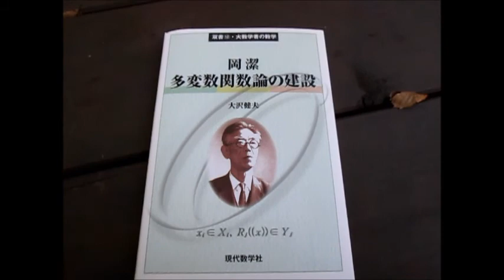散歩 超音波システム研究所 ultrasonic-labo （東京都 八王子市）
散歩　東京都　八王子市

　西田幾多郎